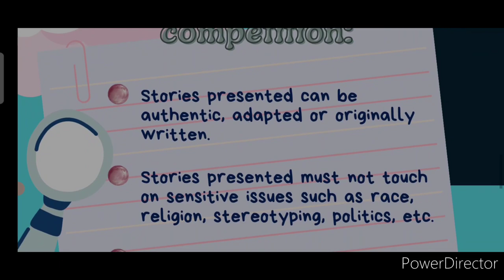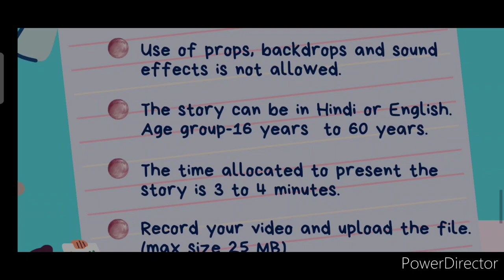Golden Win Chance🏆🥇Free Entry🥰Win Attractive Prizes🔥🏅Online Competition 2022 Story Telling Exciting😍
3 Best A4 size Drawing books set in affordable amount